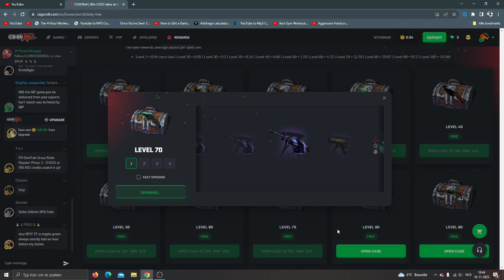Opening Dailys On Csgoroll Level 2-90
Use 3x Free Chance To Win D-lore